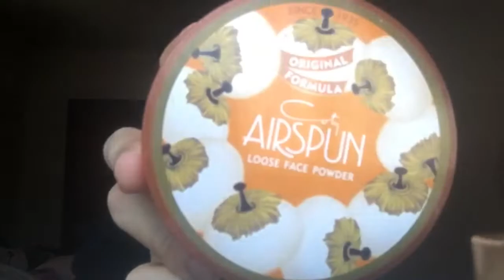Spanish Makeup Tutorial// Tutorial de maquillaje en español | Johana G